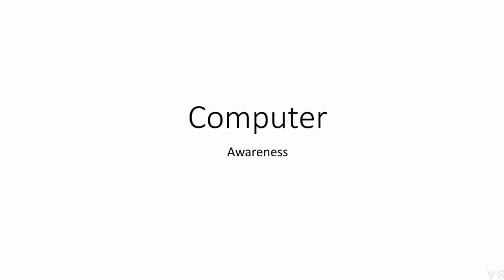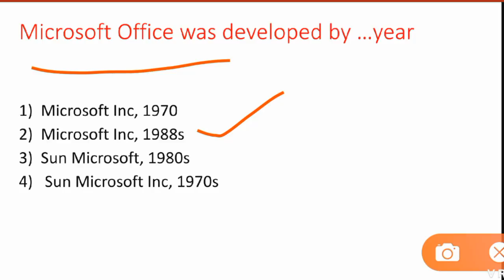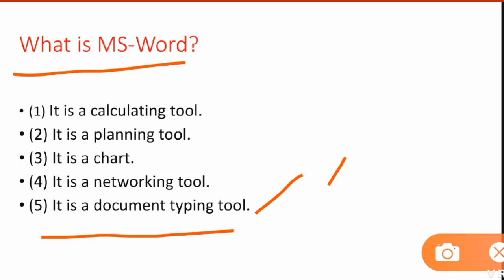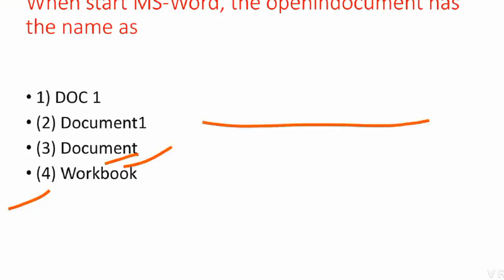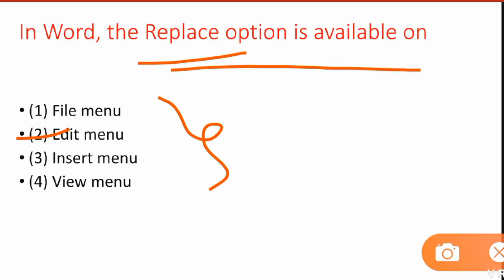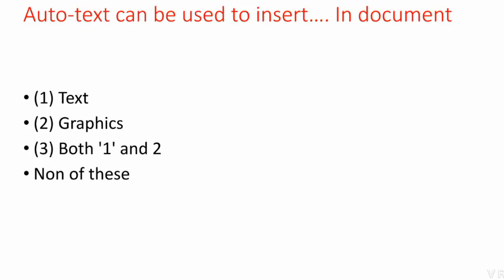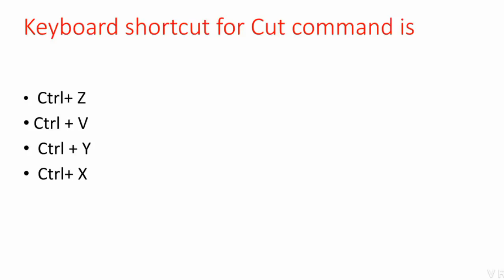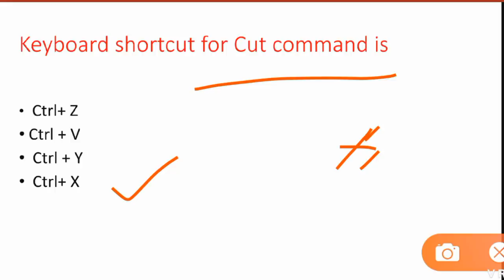TSSPDCL 2019|| Computer Awareness|| MS Office|| MS word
SJTutorials part 1👇 computer

this video is useful to all type of competitive exams..

Level up your APPSC &  TSPSC  journey with India's Best Educators on Unacademy. Take your subscription now & get a massive 10% instant discount by using code: *Insert Your Code*

Unacademy APPSC &  TSPSC subscription offers India’s best educators, dedicated doubt clearing sessions, 24*7 recorded sessions, complete syllabus coverage, test series & quizzes, PDF study material, choice of language (Bilingual, Hindi, & English) & much more. Buy Unacademy Plus subscription now and start preparing with the best. Hurry Up! Enrol Now!!